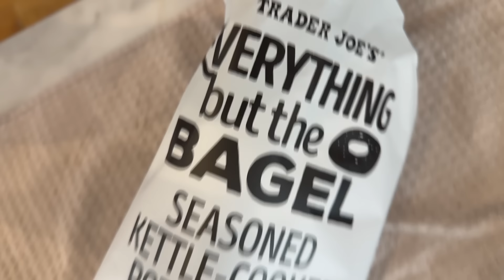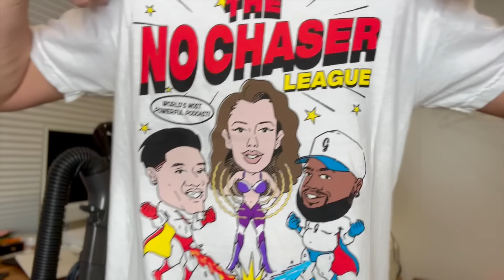Annoying My Wife + Veyda & Q FIGHT!!!